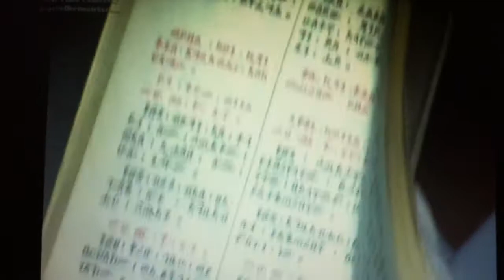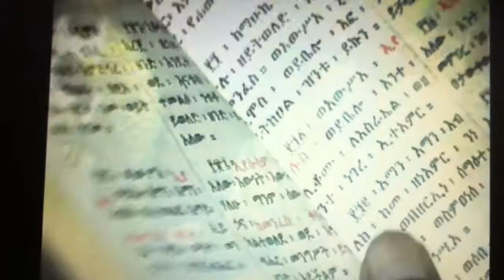Aklesya Dereje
For Aklesya Dereje Baptism Cermony Dssie Kidane Mhret Church
       september   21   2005   E - C
                               Name  (  WOLETE AREGAWI  )
                                      PART    2